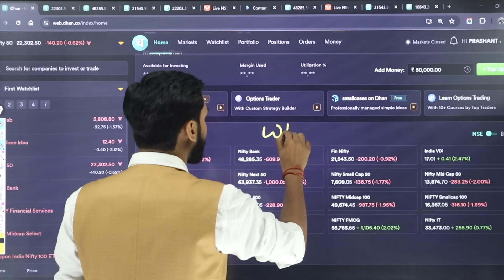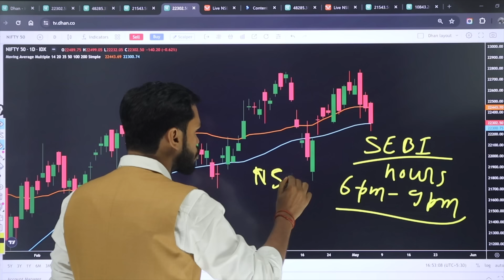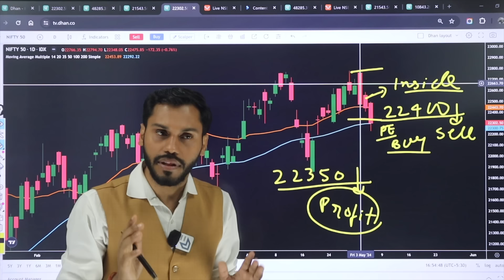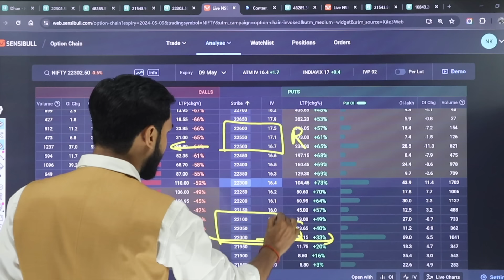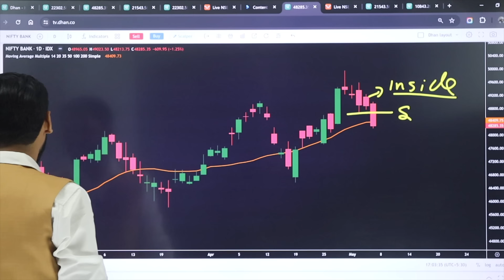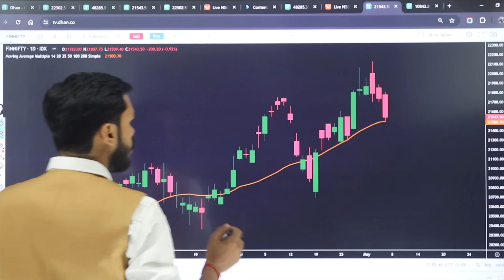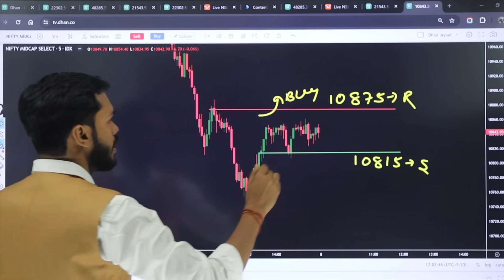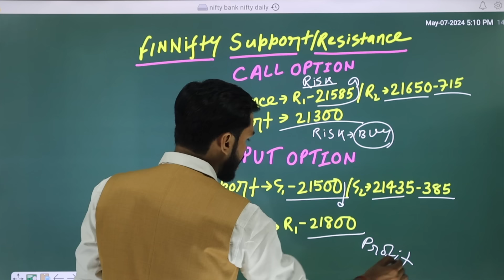NIFTY PREDICTION FOR TOMORROW | 8 MAY | BANK NIFTY PREDICTION | NIFTY LIVE TRADING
In this video you will get accurate and detailed analysis of Nifty, Bank Nifty & FinNifty Analysis for 8 May
Join our Course:
Time Codes:
0:00 आज MARKET क्यों गिरा?
1:46 May 7 Market Analysis
2:30  8 May Nifty Analysis
9:10 Bank Nifty & FIN Nifty Analysis
12:48 Midcap Nifty Analysis
13:58 Bank Nifty & Fin Nifty Strategy